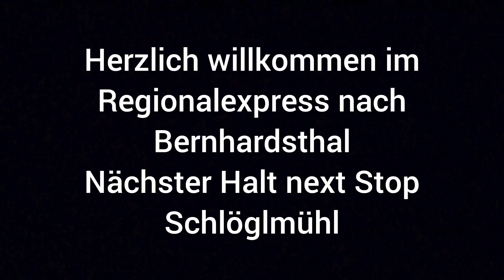Ansage vom 4020